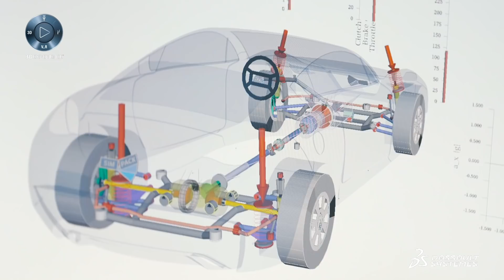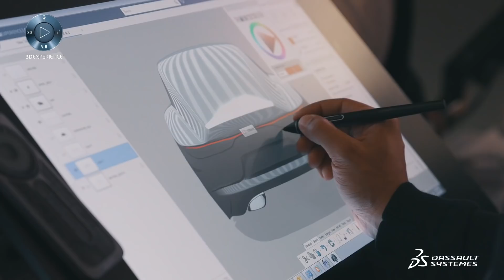DASSAULT SYSTÈMES User Conference 2018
on the CATIA User Community

DECEMBER 4–6, 2018 | CONGRESS PARK HANAU, GERMANY